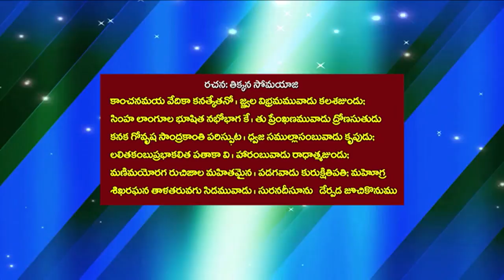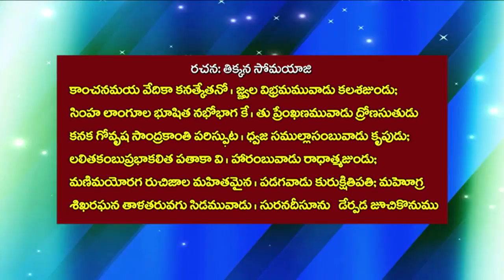Kanchanamaya Vedika Padyam | Tikkana Somayaji | Errapragada Ramakrishna | Kopparapu Kavulu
కాంచనమయ వేదికా... // తిక్కన సోమయాజి // పద్యవేదిక // శ్రీ కొప్పరపు కవుల కళాపీఠము

Tikkana (or Tikkana Somayaji) (1205–1288) was born into a Telugu speaking Niyogi Brahmin family during the Golden Age of the Kakatiya dynasty. He was the second poet of the "Trinity of Poets (Kavi Trayam)" that translated Mahabharata into Telugu. Nannaya Bhattaraka was the first to translate two and a half chapters of Mahabharata. Tikkana translated the final 15 chapters, but did not undertake translating the half-finished Aranya Parvamu. The Telugu people remained without this last translation for more than a century, until it was translated by Errana.
Tikkana is also called Tikkana Somayaji, as he has completed the Somayaga. Tikkana tiles are Kavibrahma & Ubhaya Kavi Mitrudu.